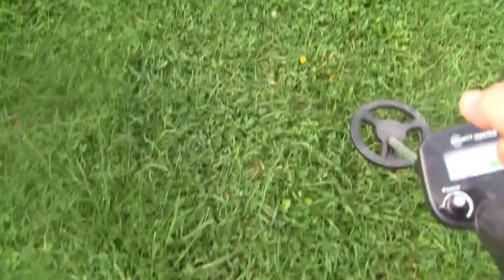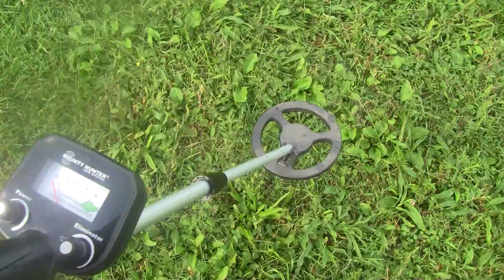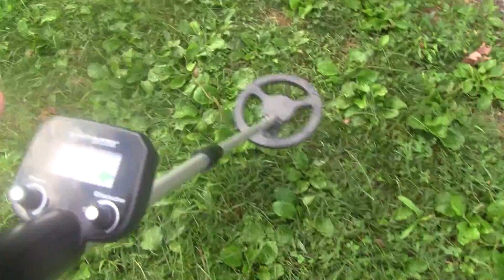Down By The Lake Area Doing Some Metal Detecting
Metal Detecting By The Lake Area And Picnic Table Area